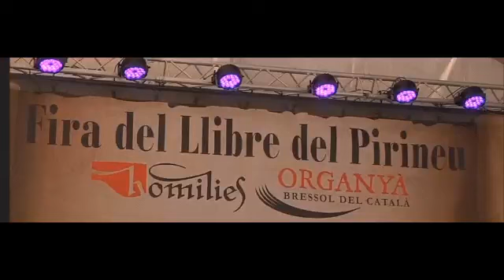FiraLlibrePirineu. Josep Obiols.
"La Vall de Cabó" (Edicions Salòria). Entrevista amb Noemí Rodríguez.